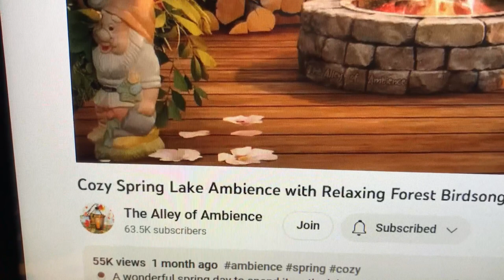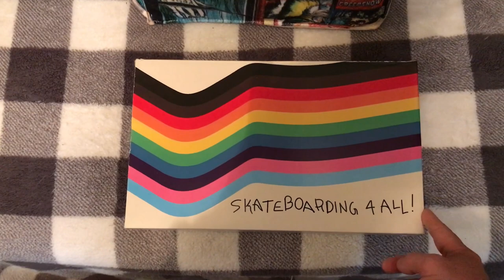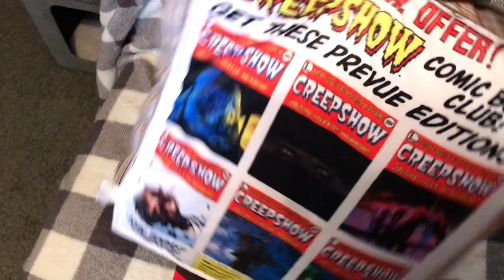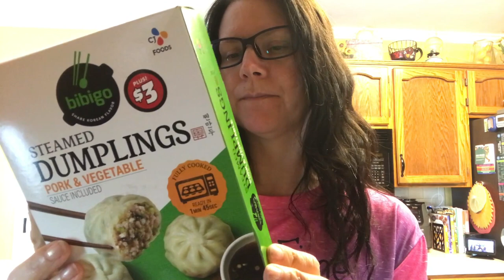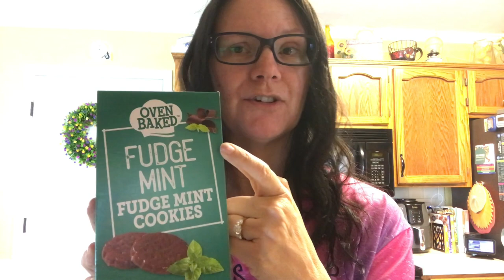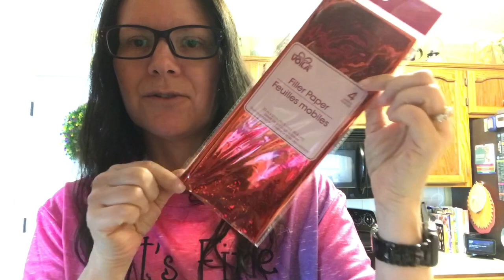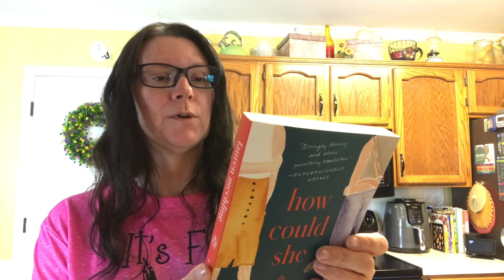My Life - Vlog 351